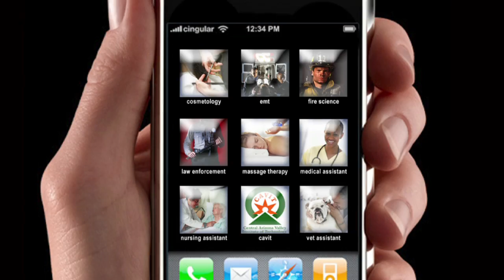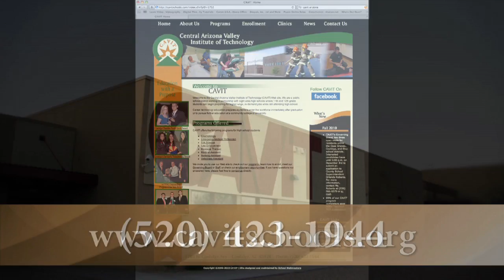CAVIT (Central Arizona Valley Institute of Technology) Nursing Assistant HS Program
Welcome to the CAVIT (Central Arizona Valley Institute of Technology) YouTube channel. We are a public school district working in partnership with eight area high schools where 11th and 12th grade students can begin preparing for high wage, high demand jobs while still attending high school.

CAVIT Nursing Assistant Program Highlights:
*Train in a nursing care facility to acquire clinical work experience.
*Execute nursing assistant skills alongside medical professionals that include taking vital signs, transferring patients, and providing therapeutic treatments.
*Perform personal care skills to homebound or long-term patients.

Nursing Assistant Program Career Focus:
Prepared for state nursing assistant examination and college nursing program education.